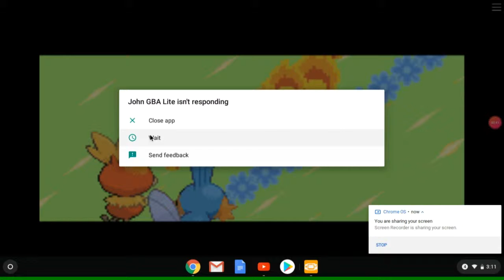Choose my Starter- Pokemon Sapphire Randomizer Nuzlocke